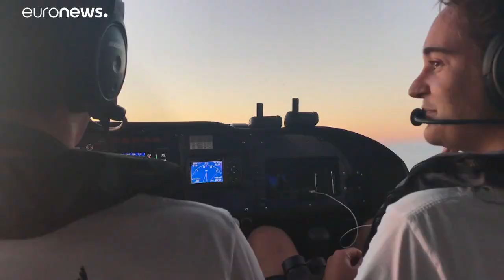خلبانان داوطلب در جستجوی مهاجران سرگردان مدیترانه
«در منطقه دنبال یک کشتی گشتیم و سرانجام توانستیم یک کشتی تانکر پیدا کنیم. این کشتی توانست دو ساعت قبل از تاریکی هوا به کمک قایق‌های سرگردان پناهجویان برود.»…